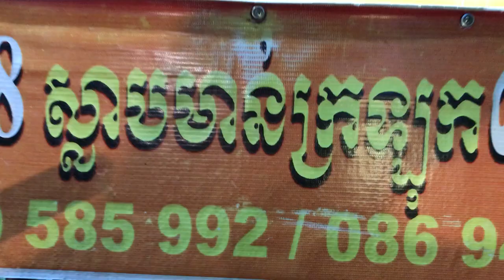Original Flavor of Thai Mingled Chicken Wings - Night Street Foods